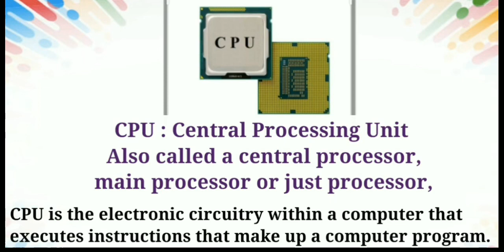CPU : Central Processing Unit |Central Processor | Main Processor | Full Form of CPU